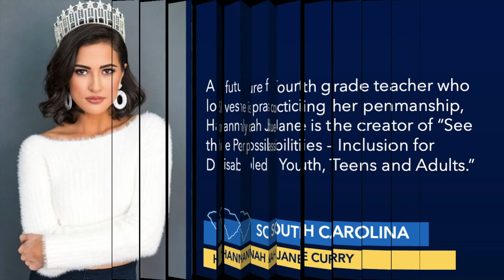Get to know Miss South Carolina USA - Hannah Jane Curry 🇺🇸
First picture : official headshot on the Miss USA website.
Text : official bio on the Miss USA website.

I'll make a video for all 51 contestants. Who do you want to see next ?